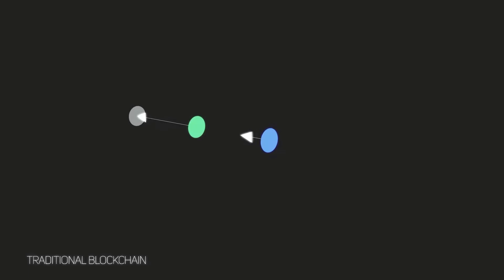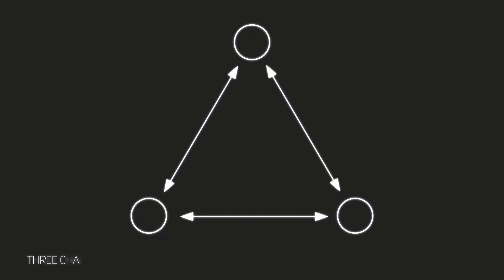[KDA] Kadena Crypto Going CRAZY!! Should I buy? with Price Predictions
Everyone is talking about Kadena crypto.  What is Kadena?  Should I buy Kadena? What makes Kadena special?  What sets Kadena apart from other smart contracts?  Is Kadena the NEXT Solana?  So many questions and all of them answered here in this video.

Timestamps:

Crypto:
     GEMINI Platform: Use code and get $10 USD of Bitcoin

Stocks:
     Robinhood Platform: Get a free stock when you sign up!

Real Estate:
GroundFloor Investing Platform:  Invest into crowd funded hard money loans to house flippers!

I am not a CPA, attorney, insurance, or financial advisor and the information in these videos shall not be construed as tax, legal, insurance, construction, engineering, health and safety, electrical or financial advice. If you need such advice, please contact a qualified CPA, attorney, insurance agent, contractor/electrician/engineer/etc. or financial advisor.